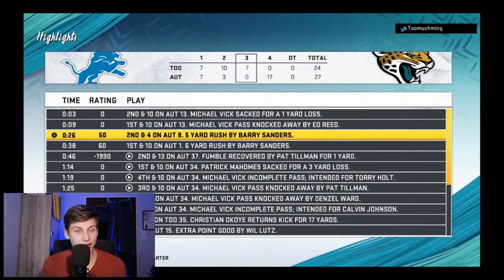I was down 14 Points in the 4th Quarter and came back...